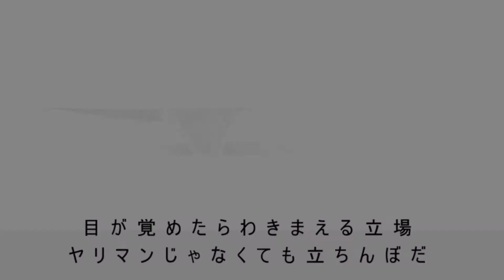Game / Montekliar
[Rap: Montekliar]